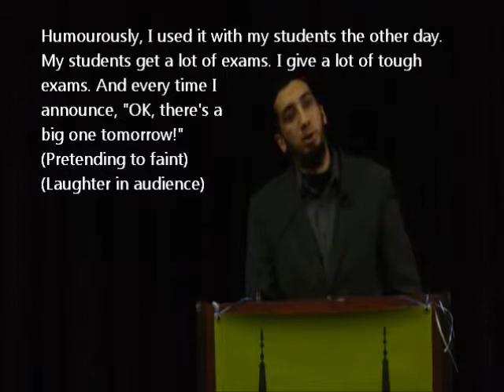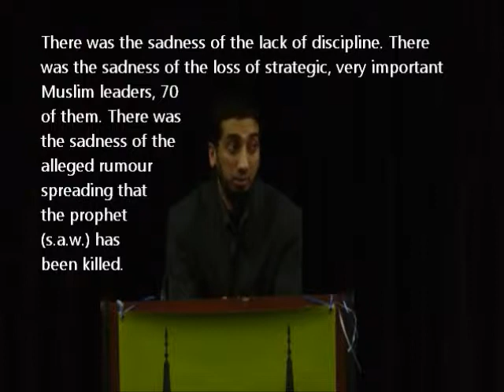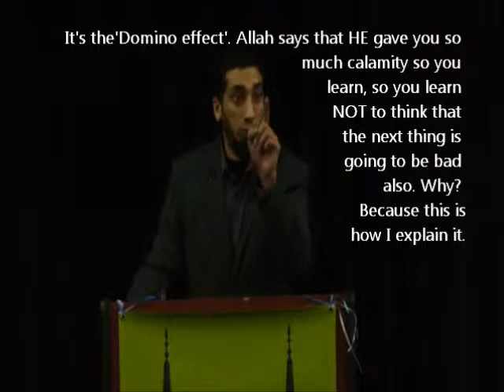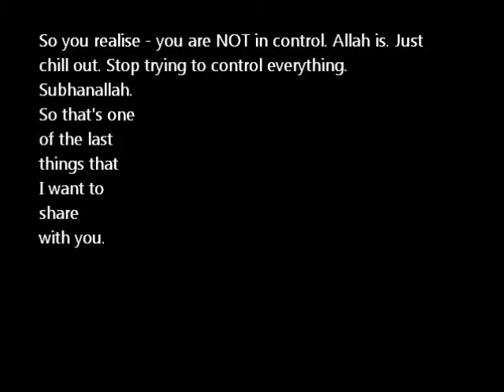Quran's Remedy for Depression [with ENG Subtitles, Part SIX]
Quran's Remedy for Sadness, with English captions. Part SIX in this series.